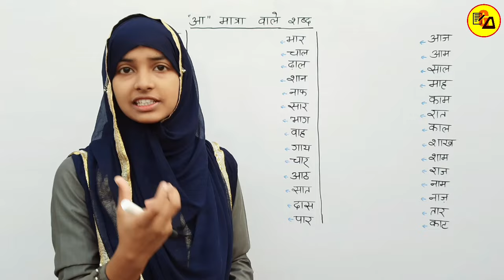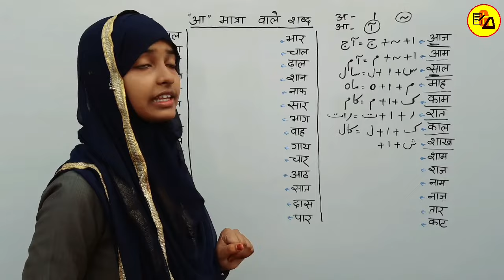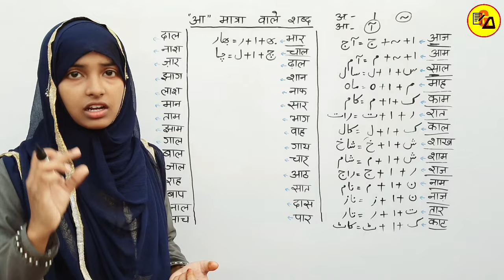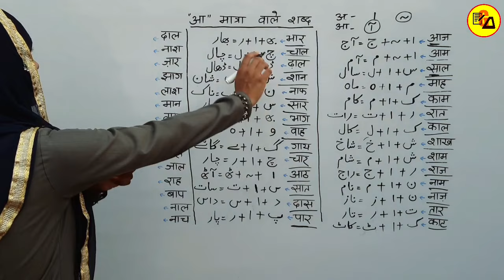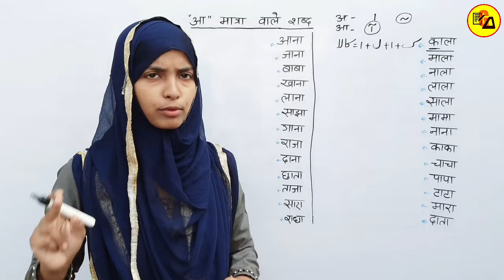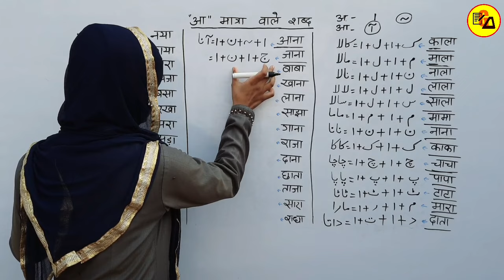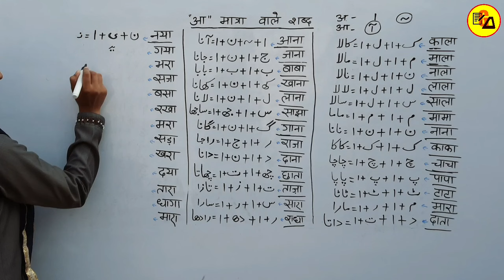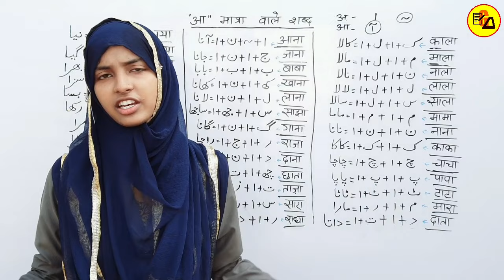Urdu For Beginners Part_9|Learn Urdu Through Hindi|How to Write Urdu|UFB Part_9|By Muskan Mam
Best Wishes :-
Hello Students - इस विडियो मे आप सभी को उर्दू के दो अक्षरों से मिलकर आ मात्रा वाले शब्द को लिखने को सिखाया गया है ताकि आप उर्दू लिखने को सिख जाए l